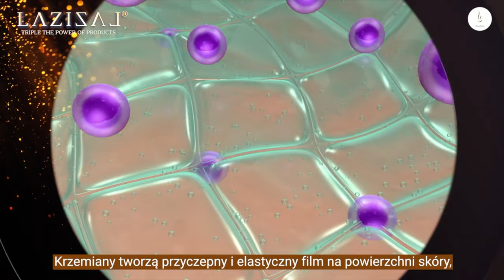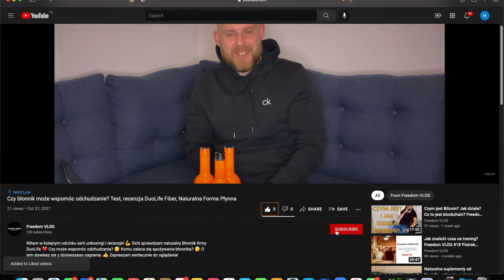Naturalne odmładzanie od DuoLife - Serum Lazizal, Recenzja + Małgorzata Karpińska-Trojanowska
Witam w kolejnym odcinku serii unboxingi i recenzje! 💪 Dziś nietypowy produkt do testów dla faceta, ale tak mnie on zaszokował, że nie mogłem się oprzeć, żeby Ci o nim opowiedzieć. 🤩 Czy da się w parę minut odmłodnieć o kilkanaście lub nawet kilkadziesiąt lat? 🤔 Jak najbardziej! Zapraszam na dzisiejszy odcinek! 🏆

Jeśli nie widziałeś/widziałaś poprzednich odcinków z serii Uboxingi i recenzje, możesz je obejrzeć tutaj
Konkurs na darmowe produkty o łącznej wartości ponad 2000zł! 🤩 Zapraszam do obejrzenia pierwszego odcinka z serii testów produktów DuoLife, w którym przedstawiam zasady konkursu! 💪
Chcesz zakupić produkty DuoLife w cenie niższej nawet do 40%? Zarejestruj się jako Klient Preferowany (rabat do 20%, możliwość rejestracji przy zakupie nawet jednego produktu) lub jako Klubowicz DuoLife (rabat do 40% + darmowe produkty co miesiąc w ramach Programu Lojalnościowego + możliwość uzyskania dodatkowych rabatów, możliwość rejestracji przy zamówieniu na minimum 250pkt.) pod tym linkiem
Muzyka:
Pozdrawiam Was serdecznie,
Michał Misiak